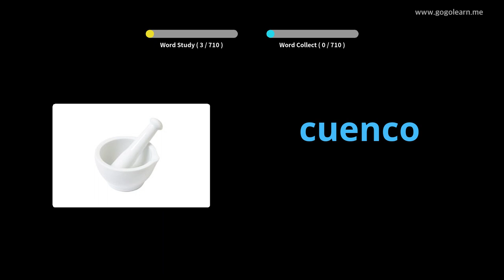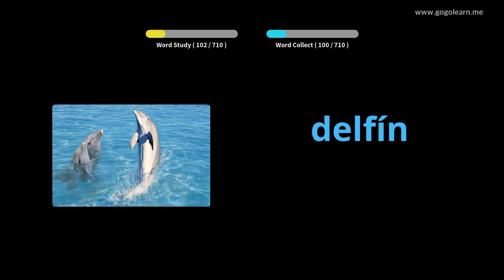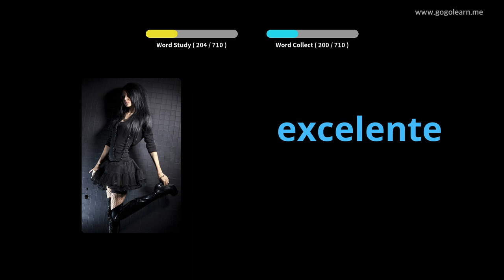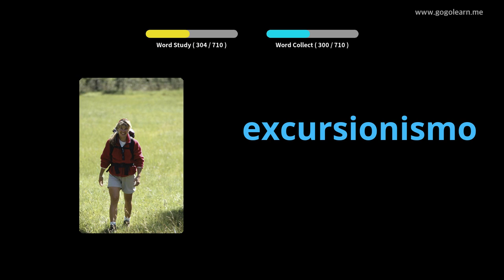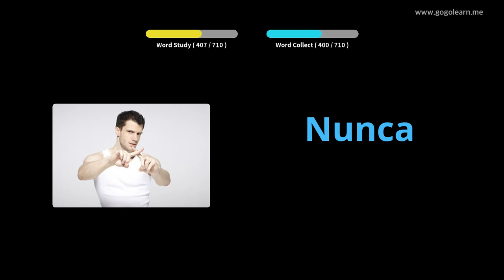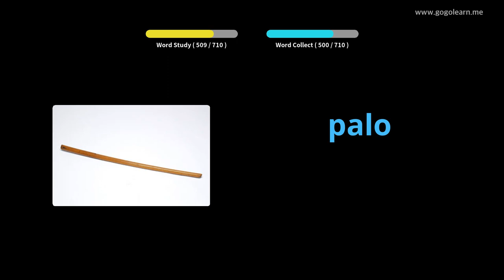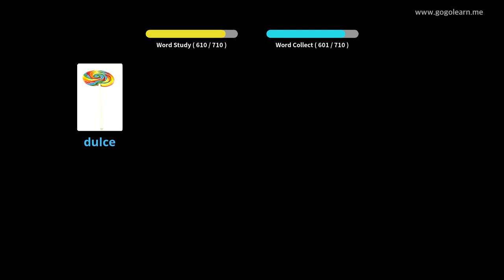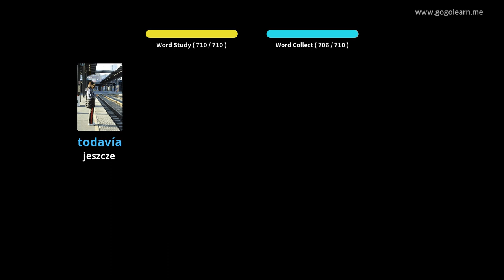Dowiedz Się Język Hiszpański Poprzez Zdjęcia |Słownictwo Język Hiszpański Dzieci | Golearn